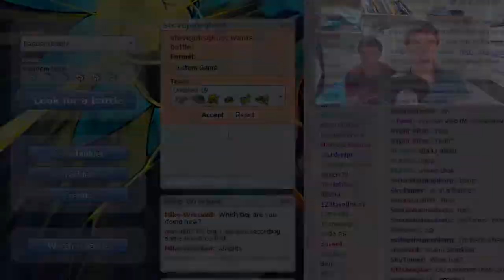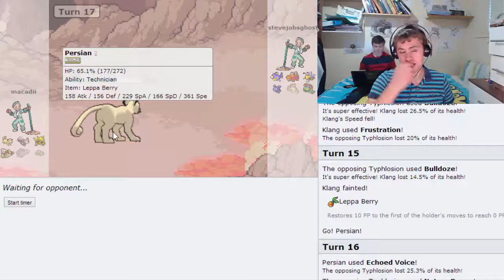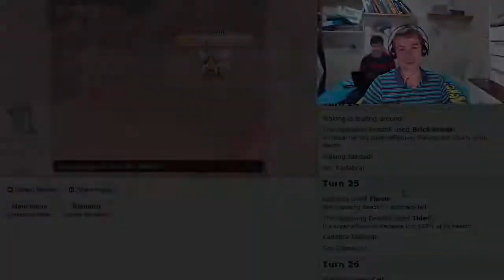A Glorious Return! - Slowbros Season 2 (Pokemon Showdown Random Teams)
In the second season in this series I battle head to head against my brother Tom. Both our teams are completely randomised each battle to add an interesting twist.

Who will come out triumphant?